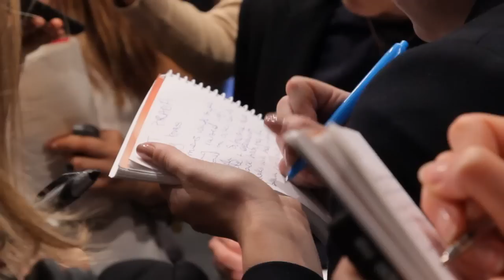PAT McGRATH MAKEUP TRENDS Spring 2015 x MaxFactor | MODTV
Pat McGrath, the world's most influential make up artist and MAXFACTOR Global Creative Design Director shares her top makeup trends for Spring Summer 2015 season.  "The mood is raw glamour everything is very simplified" Pat explained backstage "people just wanted makeup that looked different, so you were challenged to create something that was out of the box - new".

Go behind the scenes with Pat McGrath at New York, Milan and Paris fashion week at all her top shows including Anna Sui, Calvin Klein, Prada, Diane Von Furstenberg, Louis Vuitton, Roberto Cavalli, Gucci, Givenchy, Dolce & Gabbana, Stella McCartney. Discover what Pat McGrath feels are all the cool looks you want to wear this season.

ABOUT US:
MODTV® takes you backstage inside the world of style. Get an all-access backstage pass at fashion week in New York, Milan and Paris with the world's hottest models, fashion designers, celebrities and hair and makeup pros.

Named one of British Vogue and Vogue Australia's 'Top Podcasts of 2016', MODTV is the #1 fashion video podcast at iTunes fashion/beauty vertical seen in 155 countries. Harper's Bazaar, Highsnobiety and Bustle have praised the series calling it 'Best Fashion & Style Podcast' on the web.